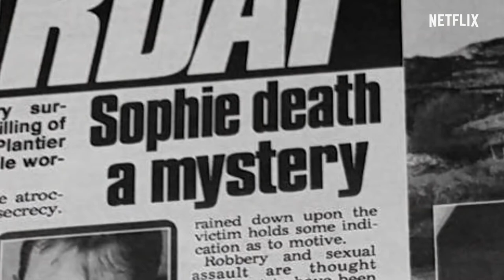Sophie A Murder in West Cork Official Trailer Netflix2021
West Cork is a non-fiction podcast series reported and hosted by Sam Bungey and Jennifer Forde, about the murder of Sophie Toscan du Plantier in Drinane, County Cork on December 23, 1996. The 13-episode series premiered as an Audible original on February 8, 2018, as a binge, and was made freely available widely as a podcast in 2021. A new episode of the series was released on May 14, 2021, detailing the trial in absentia of Ian Bailey.

The series investigates the murder of Sophie Toscan du Plantier née Bouniol (28 July 1957 – 23 December 1996), a French television producer who was beaten to death outside her holiday home near Toormore, Schull, County Cork, Ireland, on the night of 23 December 1996,

The podcast series was critically acclaimed upon release.[1] It is Audible's most listened-to podcast series of all time,[2] and spent 7 consecutive weeks as the site's number 1 nonfiction best seller. The series became notable again in April 2021[3] when it was released free to air on the general podcast platforms and went in at number 1 In the Apple podcast charts in several countries.
The Story

Sophie Toscan du Plantier was found murdered on December 23, 1996, on the driveway of her holiday home in Drinane, near Schull, County Cork, Ireland. Sophie was born on 28 July 1957 and raised in the first district of Paris in an apartment where her parents Marguerite and Georges Bouniol still live. She married in 1980 and had a son, Pierre-Louis Bauday-Vignaud, the following year. Sophie was a producer of documentaries for French television, on subjects around art and various subcultures. In 1991 she remarried to the renowned French film producer Daniel Toscan du Plantier. They lived in the second district of Paris and in 1992 Sophie bought a getaway home in Toormore, County Cork. Sophie visited frequently with friends and family but in December 1996 she travelled there alone for the first time.

Among her documentary projects is a film about the concept of the fold in art and philosophy, titled ‘Il Voit Des Plis Partout’ (He Sees Folds Everywhere). Directed by Guy Girard the film was released a year after her murder and was billed as presented by ‘Sophie Toscan Du Plantier" [5]
TV adaptation

On May 13, 2021, Sister Pictures, the company behind the Chernobyl miniseries announced that it was in development with a dramatic adaptation of the West Cork series.[6]
Critical reception

The series has been widely praised with documentary maker Louis Theroux describing the series as "possibly the best true crime podcast of all time".[7] Nicholas Quah at Vulture described it as "vastly more soulful than its true crime peers"[8] and "a stellar true crime tale".[9] Justine McCarthy in The Sunday Times described it as a "seminal series" and "a work of forensic journalism stamped with integrity".[10] Una Mullaly in The Irish Times called it "the next Serial".[11] Writing in The Times, India Knight said "West Cork is the new Serial. It may even be better" [12] The Telegraph described the series as "Brilliantly reported and compellingly constructed".[13] New York Magazine [14] and Time magazine voted West Cork one of the podcasts of 2018 and Time said "The hosts beautifully communicate how a tragedy can impact a town and its people in devastating ways".[15] Esquire called it "a bit of a phenomenon".[16] Writing in Wired, Virginia Heffernan called it "engrossing".[17] The Guardian called West Cork a "nuanced, insightful examination",[18] wrote that the series is "important because of the way it handles the tragedy", and declared "it has everything you need for a top notch investigative series".[19]
Local Reception

Leading regional newspaper The Southern Star has recently introduced a weekly column devoted to the series [20] noting that "The amount of future projects the West Cork podcast has either inspired or influenced is truly mind boggling.".[21] The columnist is effusive in their praise for the series, writing at one point that, "we’re only three minutes into episode two of 13 and I’ve never felt more alive."[22]

The paper has described the series as "phenomenally successful", as well as "thoughtful and compelling" [23]  a "huge hit ",[24] and a "global smash" [25]

The paper reported that news of a dramatic adaptation of the series by Sister was "bound to create a lot of local interest, given the huge popularity of the original audio podcast